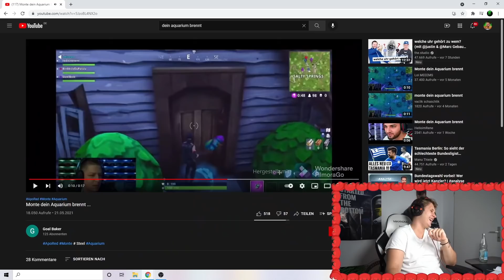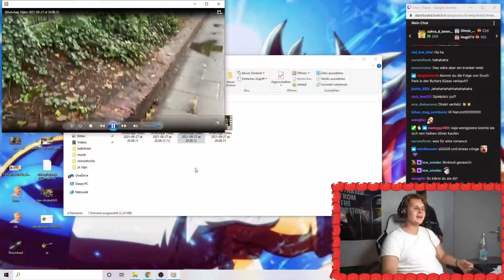Ich wurde MIESSS GEKORBT UND GEFRIENDZONED😢😂(Schulstory)